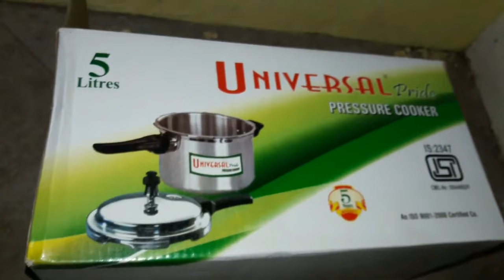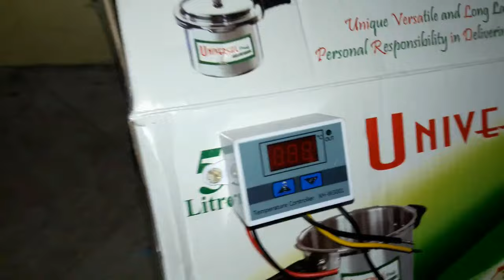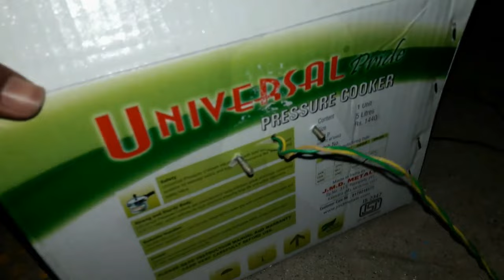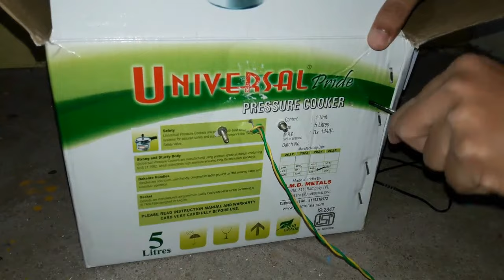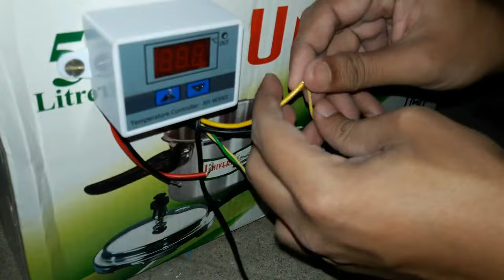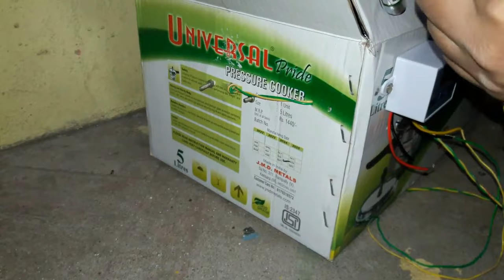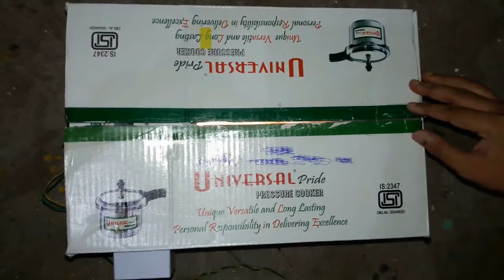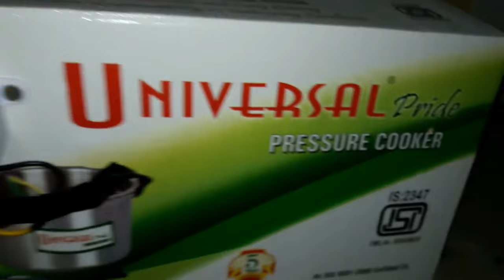BEST Cardboard Box Egg Incubator | Chicks Hatching in Carton Box | DIY Homemade Incubator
Cardboard Box Egg Incubator | Carton Box Incubator | Cardboard Box Incubator

Showing How to Make Home Incubator For Hatching Chicken Eggs at Home With Cardboard Box/Carton Box Simple and Easy...Hopefully You Like This Video

0:00 Incubator Making
13:16 Incubator Instructions
13:27 Candling Eggs day 7
13:56 Egg/Chick Hatching Video
18:42 Incubator Result

Homemade Incubator Procedure:-
Maintain Temperature 37°C - 39°C
Maintain Humidity 45% - 60%
Rotate The Eggs Daily 3 Times Till 18th Day
Chicken Eggs Take 21 Days to Hatch